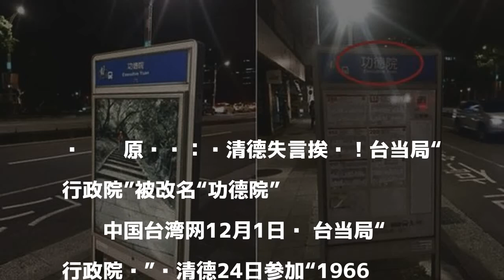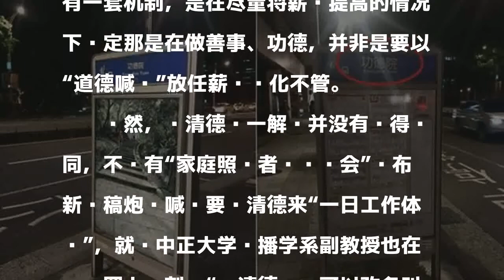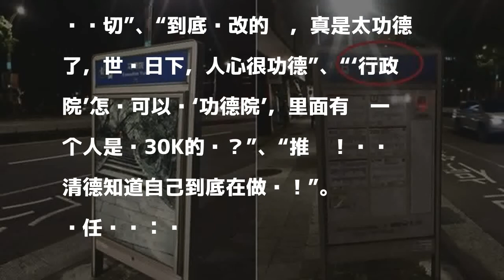赖清德功德论遭批 “行政院”站牌被改“功德院”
原标题：赖清德失言挨轰！台当局“行政院”被改名“功德院”

發表評論評論如下。